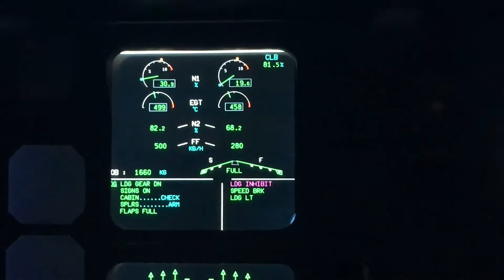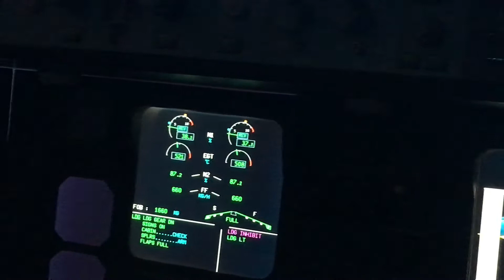Home cockpit | MSFS 2020 | FlyByWire A320 | Tahiti-Faaa NTAA | DIY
MSFS 2020
FlyByWire N32X
NVIDIA Geforce GTX 1060
Projector Atlii 2
Thrustmaster Airbus TCA
LOGITECH rudder
SAITEK QUADDRANT Gear handle
SAITEK AVR8 Tiller